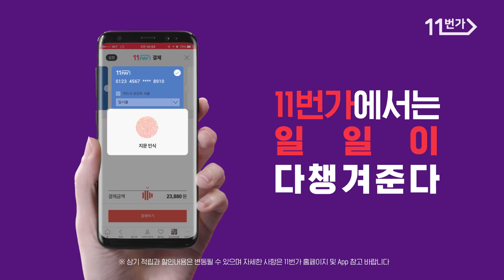11번가_11Pay_간편등록_#여유만만 칼퇴근 편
▶ 4/11 ~ 4/30 까지는 카드사 할인 최대 15% !!◀
      30일까지 더 큰 혜택 누리세요!!

"11번가에서는 11Pay가 다 챙겨준다"

여유만만 칼퇴근, 잠깐의 쇼핑 시간
아이 돌보면서 카드번호 입력, 유효기간 입력, 비밀번호 입력
일일이 입력하다가 언제 쇼핑 끝?
11Pay 카드 스캔 한 번으로 순간등록 완료!